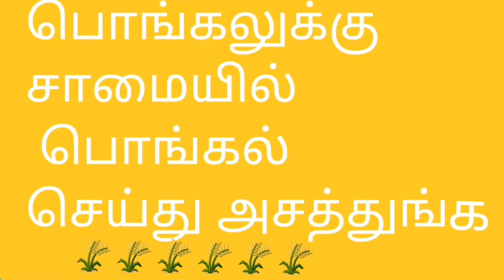Vathi's Kitchen பொங்கலுக்கு சாமை பொங்கலை செய்து அசத்துங்க